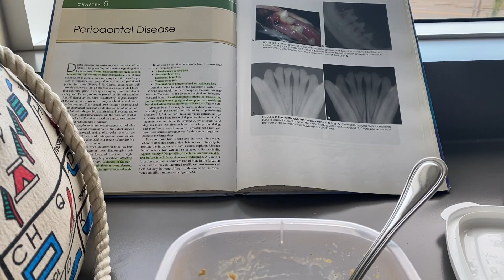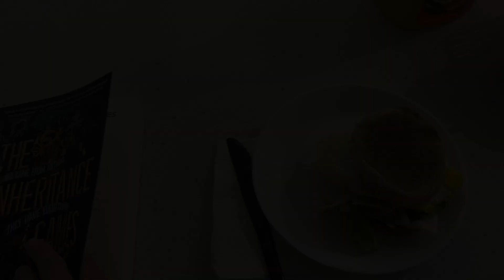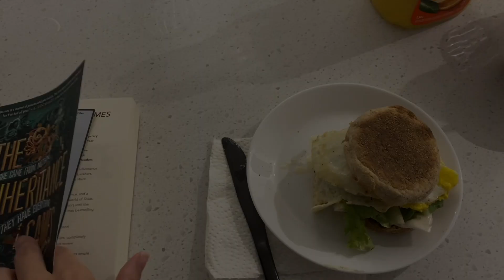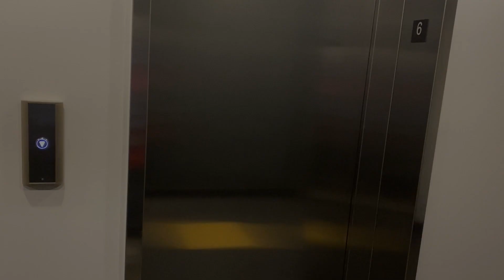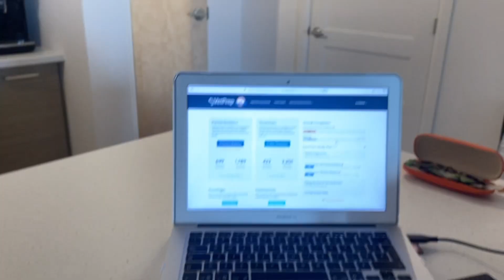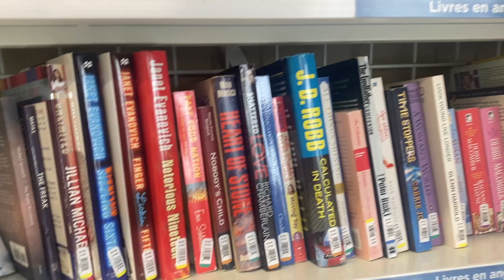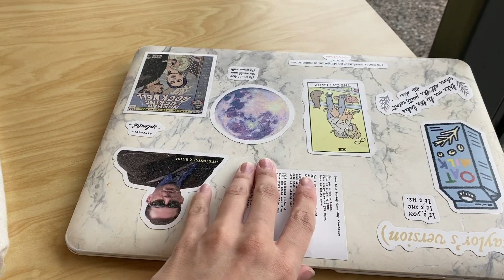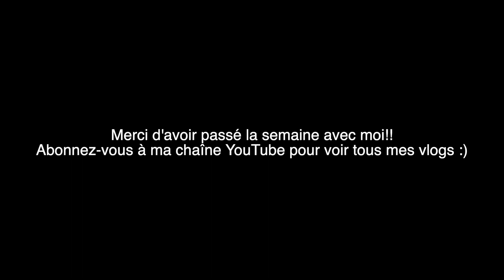J'enlève des dents!! | Stage vétérinaire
Coucou! Je suis une étudiante en médecine vétérinaire et je partage les hauts et les bas de ma vie d'étudiante sur ma chaîne YouTube. :)